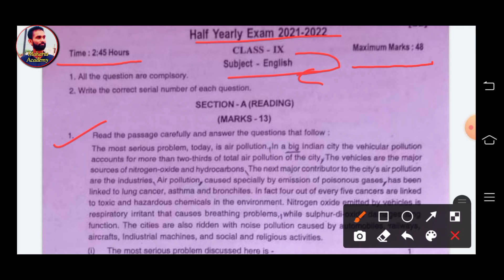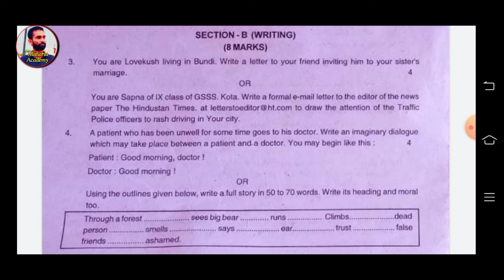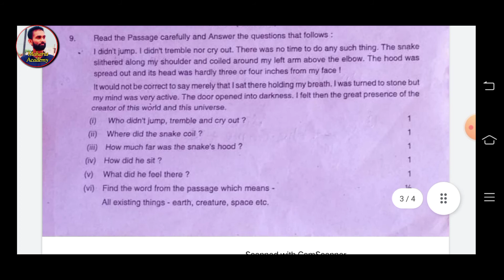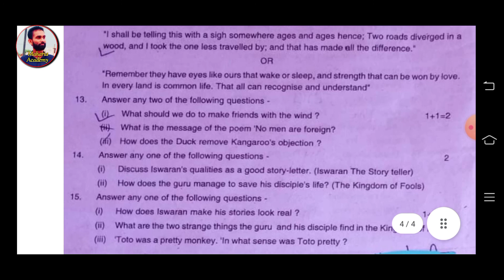RBSE class 9th English paper half yearly exam 2021 | RBSE कक्षा 9 अंग्रेजी पेपर अर्धवार्षिक परीक्षा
RBSE class 9th English paper half yearly exam 2021
 RBSE कक्षा 9 अंग्रेजी पेपर अर्धवार्षिक परीक्षा